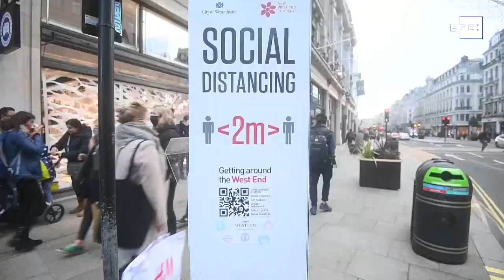Europa se fecha novamente às vésperas do Natal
Londres, 15 dez (EFE/EPA).- Às vésperas do Natal e do Ano Novo, as principais economias europeias vêm impondo medidas de confinamento para evitar aglomerações e, consequentemente, novos surtos de Covid-19 no período de festas.
(Imagens: Facundo Arrizabalaga, Andy Rain, Ian Langsdon, Friedemann Vogel)